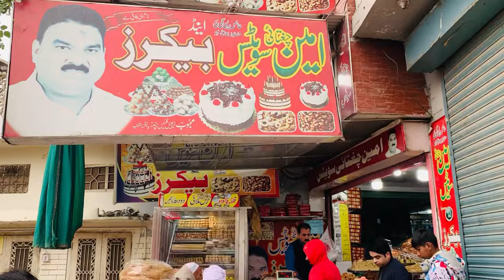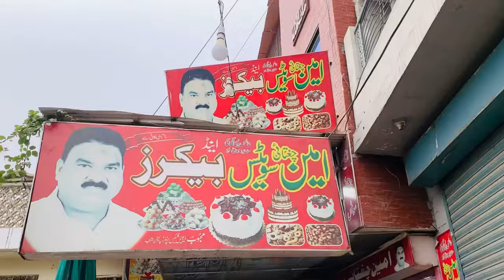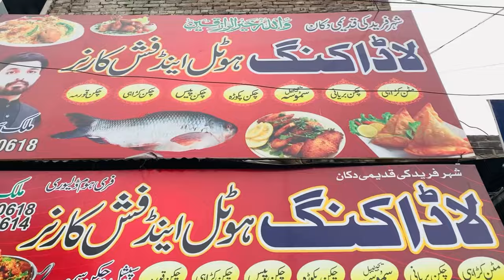Pakpattan Sharif k Famous Khany 😋| Pakpattan Sharif History | Nadeem Ashraf Pakpattan vlog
Pakpattan Sharif k Khany
Pakpattan Sharif ki famous cheezy
Pakpattan Sharif ki methai
Pakpattan Sharif k Mashhoor tushy
Urs Mubarak Hazrat baba Fareed U Deen
top 10 places visit in Pakpattan Sharif
baba Fareed o Din Ganjshakar
Pakpattan the city of baba Fareed
Pakpattan SUFU bazug Hazrat baba Fareed
Baba Fareed k Urs Ki video
Pakpattan ki history
visiting shrine of Baba Fareed
tour to Pakpattan
historical city
Pakpattan Sharif historical city
historical places
Pakpattan Sharif street
 Pakpattan Sharif Darbar
Pakpattan Sharif  qawali
Pakpattan Sharif bahishti darwaza
Pakpattan Sharif live
Pakpattan Sharif Pakistan
Pakpattan Sharif ki kavvali
Pakpattan Sharif Kahan ha
Pakpattan Sharif history
Pakpattan Sharif ka urs
Pakpattan ka Darbar
Darbar baba Fareed
Pakpattan Sharif k Famous qawal
Pakpattan Sharif famous qawali
shair mian dad qawal baba Fareed
urs baba Fareed
782 wan urs Mubarak baba Fareed
Pakpattan k hostel k rooms
Pakpattan Sharif k hotel
Pakpattan Sharif 4k video
Pakistan ka famous Darbar
 Pakpattan k Mashhoor Dukan Kon c Hain
Pakistan food street
Pakistan best vlogging
food vlogging Karachi
food vlogging Pakpattan Sharif
food vlogging Lahore
Best food vlogging
food lovers
Bilal bakhshi Islamabad
bakhshi brothers Islamabad
Bilal bakhshi brands
Pakpattan famous singer
Pakpattan Sharif famous singer
mujeeb o Rehman shami
Pakpattan Sharif
shehar nama Sonu Pakpattan Sharif